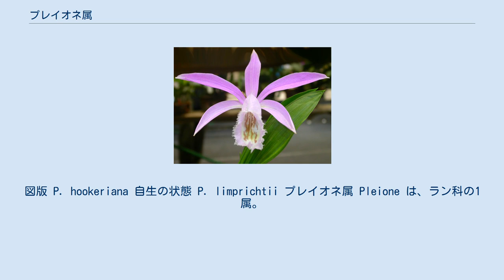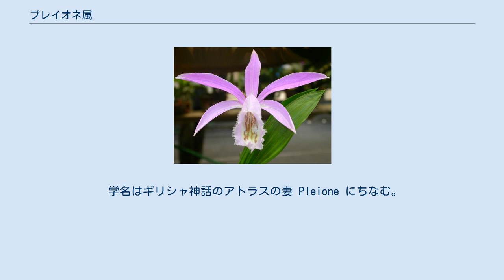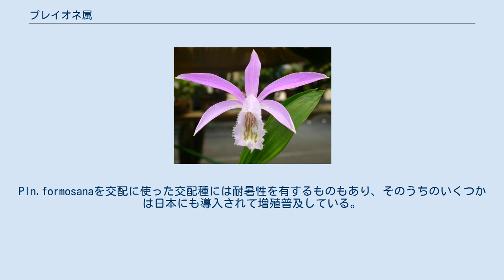プレイオネ属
図版 P. hookeriana 自生の状態 P. limprichtii プレイオネ属 Pleione は、ラン科の1属。
大きな偽球茎を持ち、新しい葉が出る前に綺麗で可憐な花をつける。
特にピンク系が有名で、タイリントキソウの名で流通するものもある。
 落葉性の多年生草本。
偽鱗茎は肥大し、円錐形か押し潰された様な形で、その先端に1-2枚の葉をつける。
偽鱗茎は緑色から暗緑色に赤紫色を帯び、毎年更新する。
飽きに偽鱗茎が成熟すると葉を落とし、休眠する。
 春に新芽が出る前に、葉を落とした偽球形の基部から1-2本の花茎が出て、それぞれの先端に単独に花をつける。
花は白、紫桃色、紫紅色、黄色などの色を呈する。
萼片と束花弁はほぼ同形で、唇弁は長楕円形から卵形、基部は左右から巻いて唇弁を包む。
 学名はギリシャ神話のアトラスの妻 Pleione にちなむ。
 ネパールからビルマ、タイ、中国、台湾の冷涼な地域に生息する。
コケの生えた樹上や岩の上に生育する着生ランである。
 本属はセロジネ属などと近縁である。
約16種がある。
代表的なものを以下にあげる。
 ちなみにもっとも知られた種にタイリントキソウという和名がある以上、属名にもこれが採用されて良さそうなもので、実際に『園芸植物大事典2』では和名としてこの名が使われている。
だが、それ以外の下記文献ではこれに言及すらしておらず、実質的にはほぼ使われていないようである。
ちなみにタイリントキソウの和名は、恐らく日本産のトキソウに由来するものと思われる。
確かに花の面影は似たところがあるが、系統的にはかなり遠い。
 花は可憐。
観賞用に栽培され、洋ランとしての略称は Pln. である。
なお、洋ランとしても扱われるが、日本国内においてはむしろ山野草として扱われることのほうが多い。
ただしほとんどの原種は耐暑性に欠け、関東以南での栽培は困難である。
例外的に台湾産のタイリントキソウPln.formosanaのみはヒマラヤ産の種ほど暑がらず、比較的栽培が容易である。
そのため昭和6年頃から日本で栽培されてきた。
 なお、気候が冷涼なイギリスなどでは非耐暑性の原種も栽培できるため種間交配・園芸育種が盛んに行われ、多数の人工交配種が作出され続けている。
Pln.formosanaを交配に使った交配種には耐暑性を有するものもあり、そのうちのいくつかは日本にも導入されて増殖普及している。
日本国内での交配育種も過去に若干は行われていたようだが、それらに関してはサンダーズリスト登録などの交配記録が残されておらず、現存品種があっても来歴がわからなくなっている。
 ^ 記載は主として唐澤監修p.547 ^ 土橋(1993),p.191 ^ 唐澤監修(1993)p.547 ^ 土橋(1993),p.191 ^ 宇田川(1997),p.172 ^ 宇田川(1997),p.172 ^ 土橋(1993),p.191 ^ 本田他監修(1984),p.726